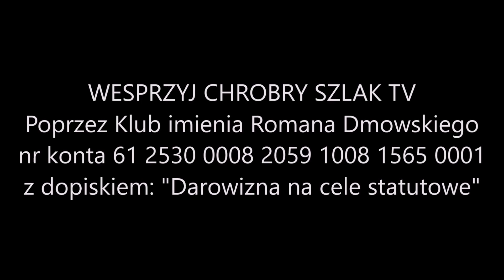Łódź pamięta o Żołnierzach Wyklętych